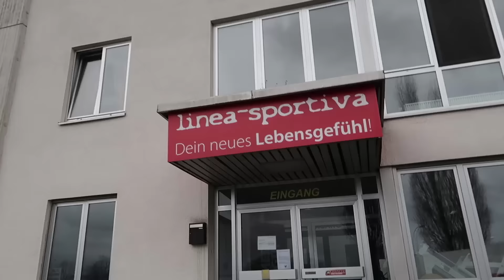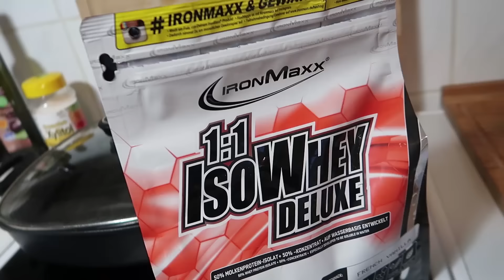Beinahe Schienbeinbruch beim Trizepstraining - Fitness Vlog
Ich hoffe das Video gefällt dir - Unterstütze kostenfrei meine Arbeit KLICK einfach HIER ➡️ ▶ Body Kitchen KOCHBUCH ➡️ ▶ Perfektes Aufwärmen ➡️
EMPFEHLUNGEN:
Du suchst Kurzhanteln an denen du das Gewicht verändern kannst? Dann findest du hier ein recht gutes 30 Kg Hantelset oder hier ein 20 Kg Hantelset
Mein Lieblings Proteinpulver findest du hier ➡️
Das wichtigste Supplement überhaupt findest du hier ➡️

MEINE Supps Empfehlungen:
Whey Proteinpulver
Clear Whey Isolat
EAA Pulver
Sirup Zuckerfrei
Creatin Pulver
Protein Riegel
Protein Müsli